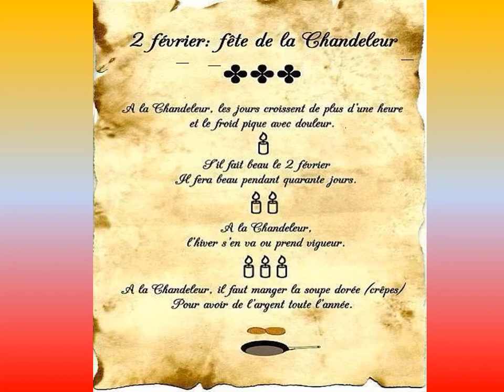Présentation de Jésus au temple pour la chandeleur et ses crepes